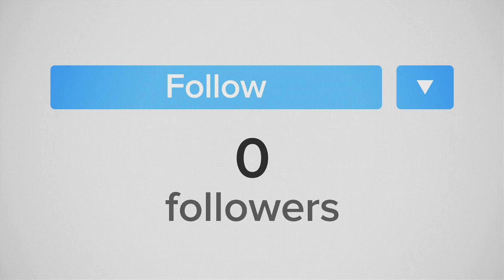THE 5 FEMALE MATING STRATEGIES { HOW WOMEN DECIDE WHO TO SLEEP WITH }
IF YOU WANT 1ON1 COACHING TO HELP YOU ATTRACT WOMEN THAT WANT TO SLEEP WITH YOU